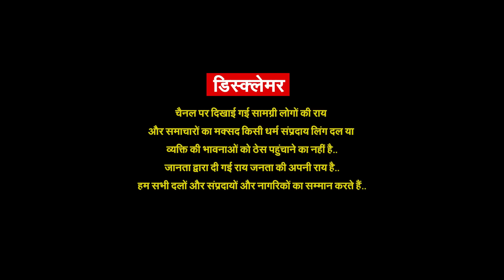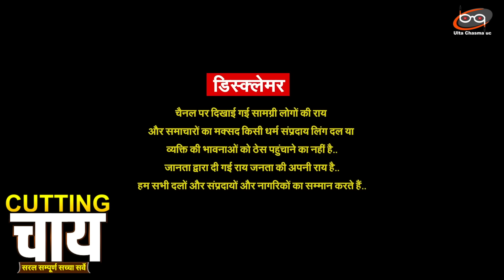कौन जीत रहा है Madhya Pradesh ? मिश्रा जी ने सिंधिया को लपेट लिया | Cutting Chai with Pragya